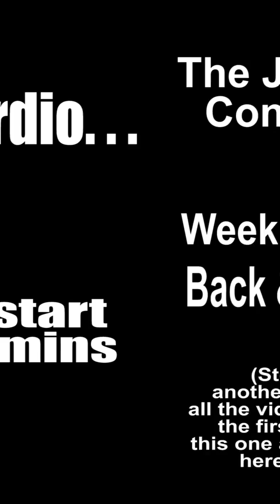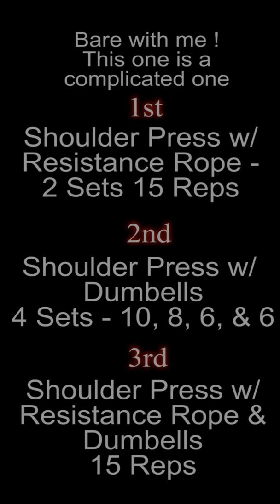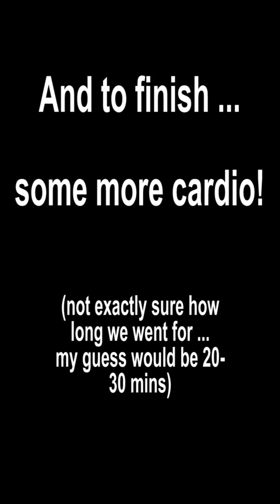Weight Loss Journey - Week 4 Day 2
What's up you guys! It's the Second Video here! Unfortunately, we lost a lot of content, so we are skipping ahead a few weeks. This video is from the last week of our 30 Day Challenge. 4th week Day 2!

Our Workout :
Tuesday - Back and Biceps
          - 15 Mins Cardio
          - Shoulder Press, w/ resistance rope, w/ dumbbells, w/ resistance band, and dumbells
          - Incline Dumbell Rows
          - Cable Crossover Flys
          - Cable Face Pulls
          - 45 mins Cardio (only got 20-30 mins)

We want to try and upload new content every week, this ones a little late, but we had some malfunctions! :(

Make sure you drop a comment give some positive motivation, any tips or tricks you have, ask questions you want to ask! Just stay active with us!!